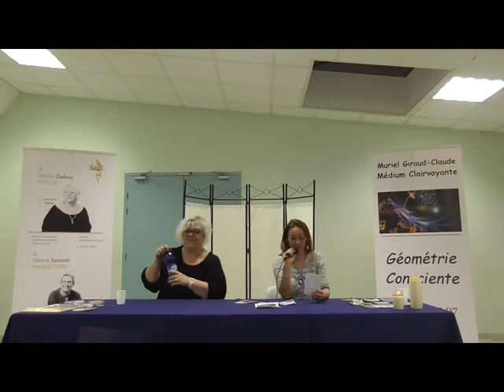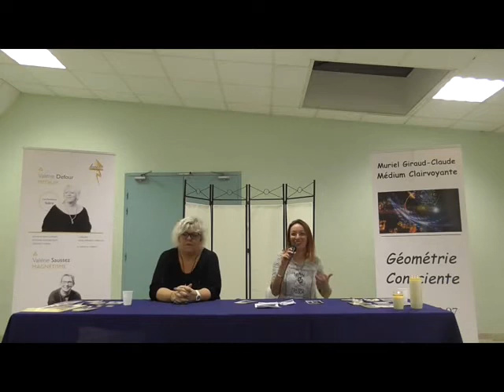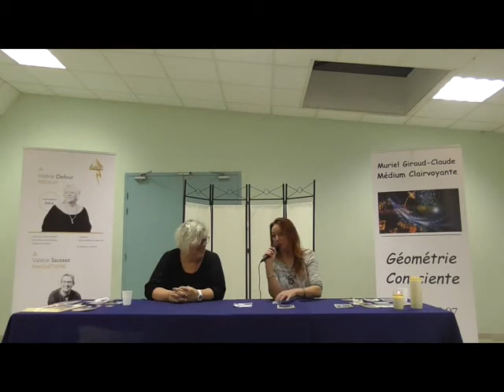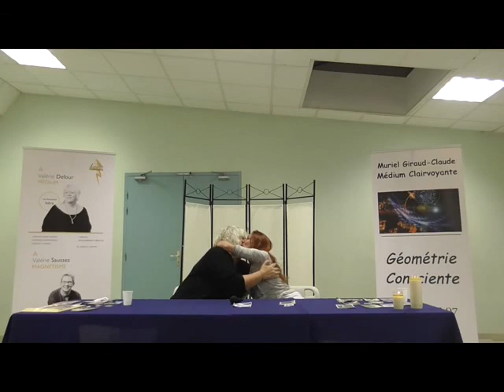Contacts défunts sur photos, avec Valérie Defour et Muriel Giraud Claude dernière partie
Conférence Contacts défunts du 10 Novembre 2018 à Saint Victor de Cessieu (Isère) 3ieme partie